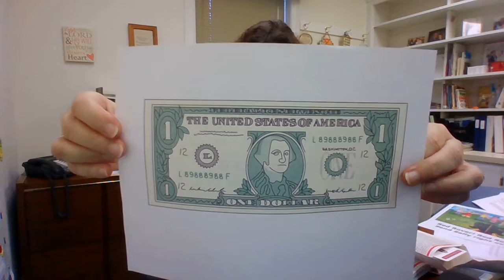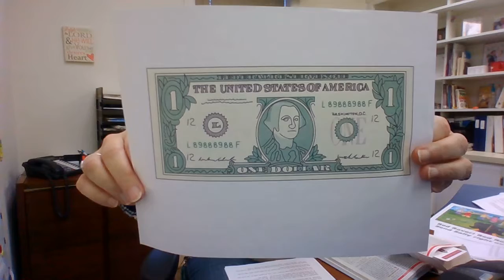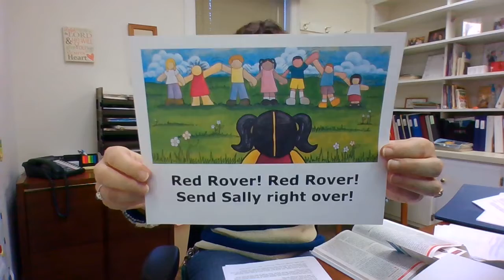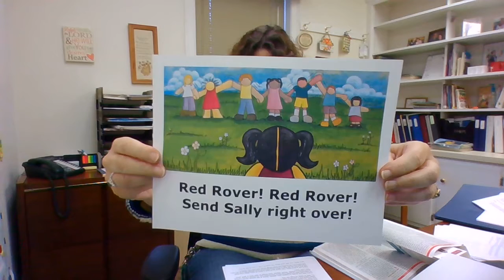Paul Teaches That the Gospel Stands Alone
Paul wants the people in Galatia to reject the message of the Judaizers and unite in the belief that, as Pastor David tells us, "We must focus our attention on the gospel and draw our boundary lines so that faith in Christ alone is the mark of our unity."